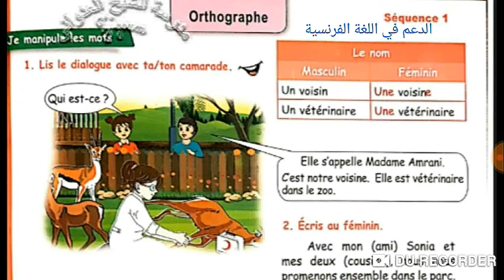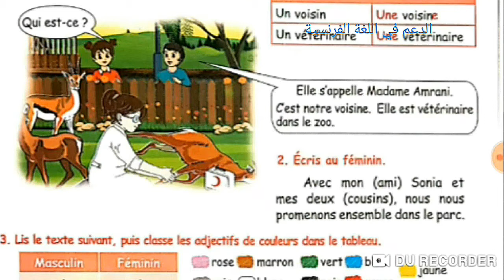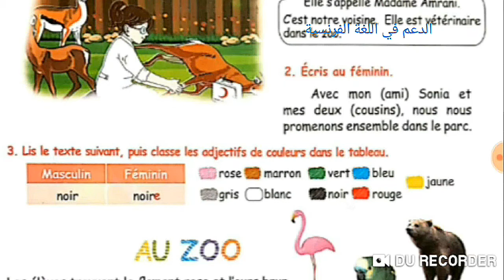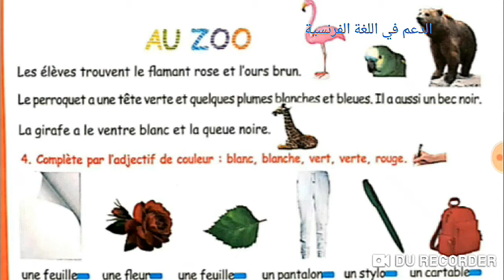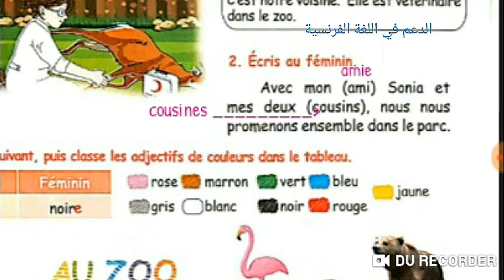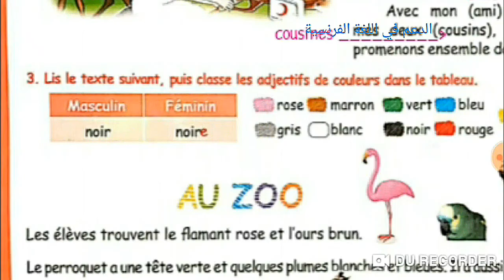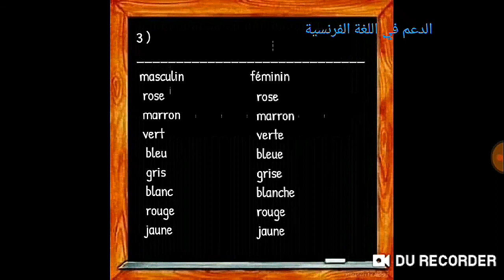الخامسة ابتدائي الحصة رقم 6 / Livre scolaire p 19